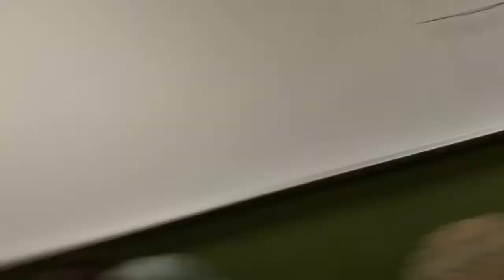Baby food challenge